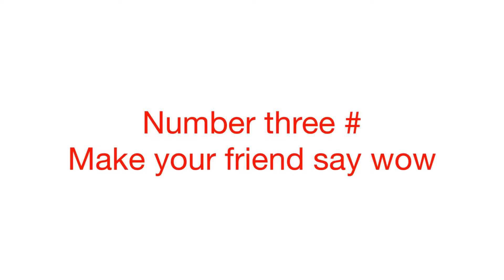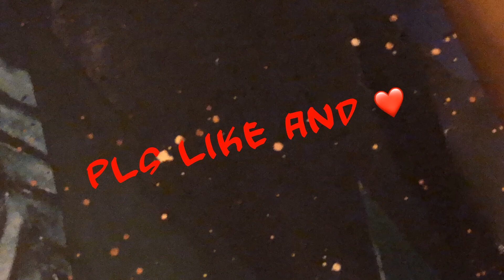4 Easy Magic Tricks That You Can Do -Drewed-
The stick guy performs easy magic tricks on his friends and his cousins. You can try some of these tricks on your friends, too, although we don't recommend some of them.